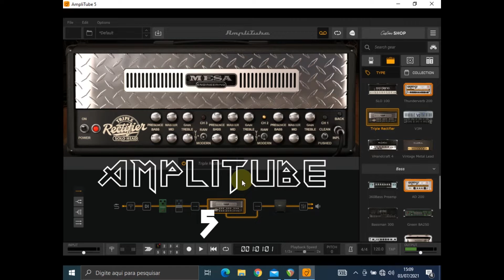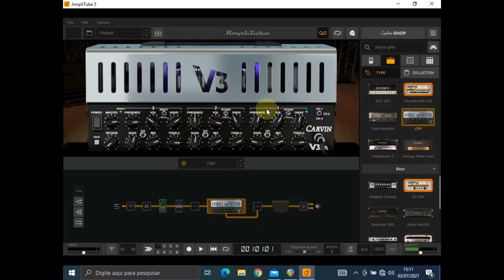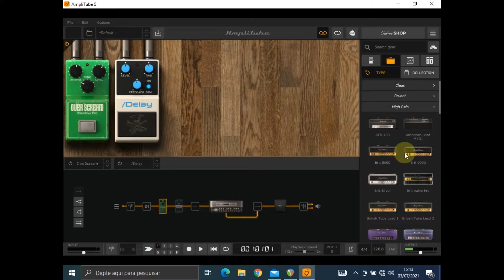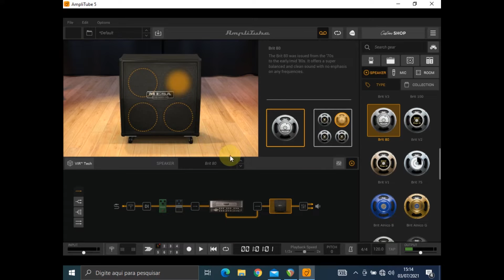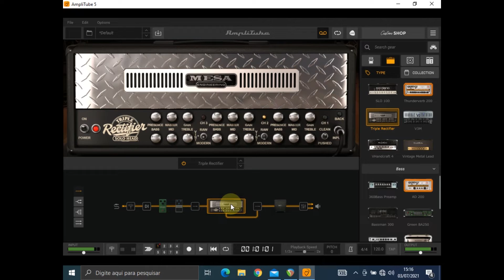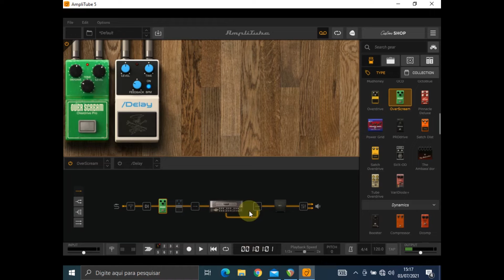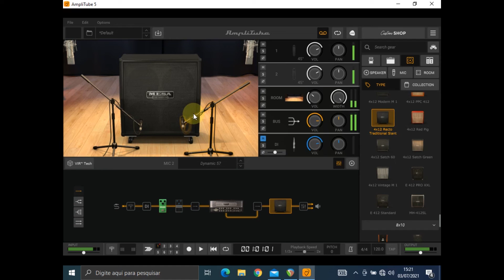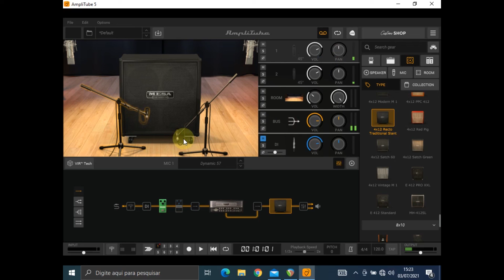Amplitube 5 Como usar | Tutorial Testing